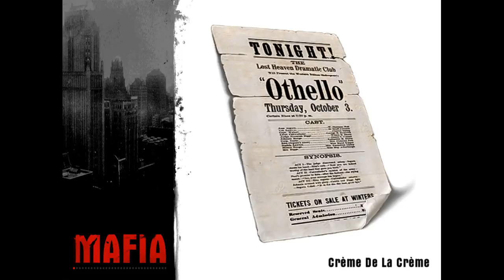Crème De La Crème | Mafia #23 | Let's Play (German)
Ihr wollt fürs Spielen belohnt werden? Dann solltet ihr euch mal Gamehag anschauen.

Amazon Prime 30 Tage Probemitgliedschaft:

Audible 30 Tage Probemitgliedschaft:

Ihr spielt gerne Spiele auf eurem Smartphone und wollt nebenbei noch ein bisschen was dazu verdienen? Dann könnte Mistplay was für euch sein. Funktioniert einwandfrei, ich habe es selbst getestet. Wenn ihr euch über den Link anmeldet, erhaltet ihr gleich noch 50 Startpunkte obendrauf.

Wenn ihr mir und meinem Kanal ein wenig unter die Arme greifen (und mich auch etwas unabhängiger von Werbeeinnahmen machen) wollt, könnt ihr bereits für einen geringen Betrag ein Kanalmitglied werden. Dadurch gibt es auch den einen oder anderen kleinen Vorteil, wie etwa ein sich (mit Dauer) veränderndes Logo der 4 Herzoge aus Stronghold, dass von da an neben all euren Kommentaren auf meinen Videos angezeigt wird.